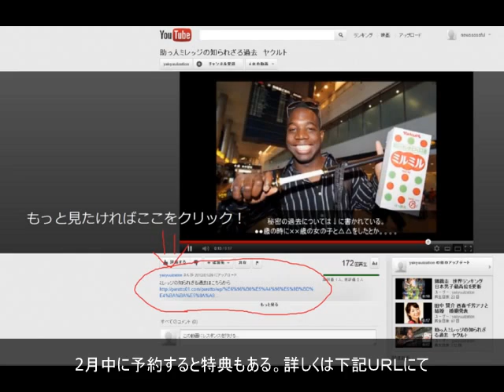しらほし姫のフィギア ワンピース